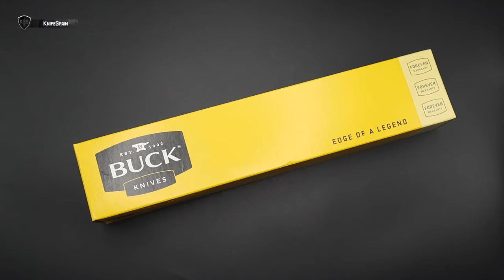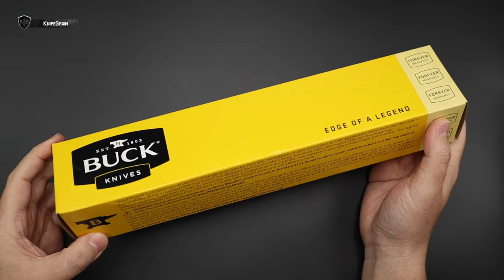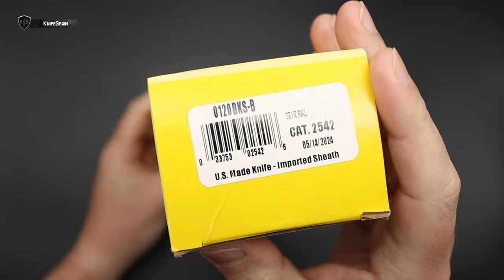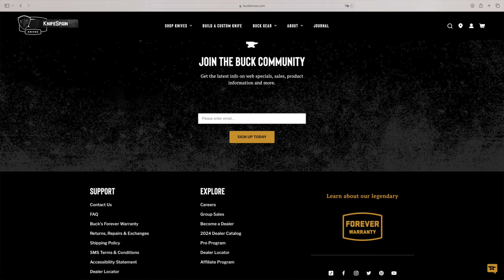BUCK 120 GENERAL KNIFE | EL CUCHIILLO DE GHOSTFACE (SCREAM)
➜ Buck 120 General Knife | El cuchillo de Ghostface (Scream)
➜ Buck 120 General Knife vs Buck 119 Special
➜ El cuchillo de Scream
➜ Qué cuchillo usa Ghostface?
➜ Buck 120 vs 119

Hola! Soy Marcos, bienvenidos a mi canal de cuchillería llamado KnifeSpain. Aunque muchos de vosotros ya me conocéis de mi canal principal, VicSpain (Victorinox) en el mundillo de la cuchillería en general soy un poco novato. En este nuevo canal aprenderé junto a vosotros a conocer más a fondo el fantástico mundo de los filos. En KnifeSpain podréis encontrar reviews de navajas y cuchillos de todo tipo. Novedades, ediciones limitadas y modelos llamativos o difíciles de conseguir, será la temática del canal. Además de todo eso, buscaremos la navaja perfecta como EDC. De esta manera podréis ver reviews de navajas y cuchillos Benchmade, Spyderco, Muela, Fallkniven, Roselli, Marttiini, Viper, MoraKnives, Extrema Ratio, Ontario…… Mi intención es ofreceros reviews en español, que prácticamente sólo podréis ver en este canal. Sentaros, poneros cómodos y disfrutad con KnifeSpain!